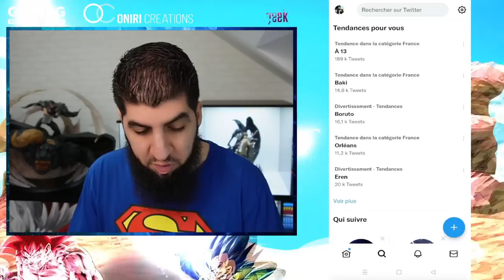NOUVEAU C17 LF DB LEGENDS !!!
Officiel : Voici les Nouveaux persos du jeu DBLegends qui sont C18 et C17 LF !